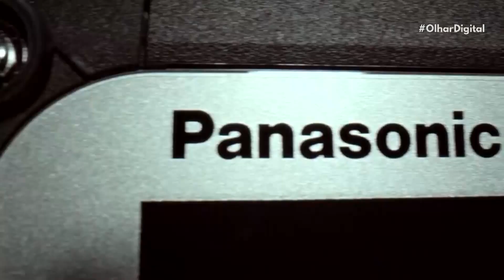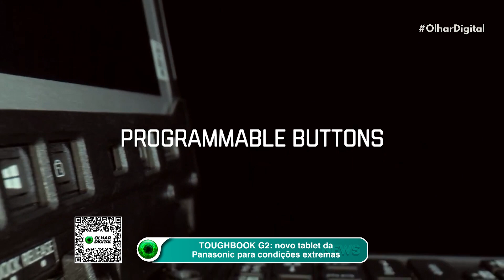Panasonic anuncia novo tablet para condições extremas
A Panasonic anunciou o TOUGHBOOK G2, seu mais recente tablet com Windows 10. O dispositivo promete resistir a condições mais extremas, como ambientes externos com chuva.